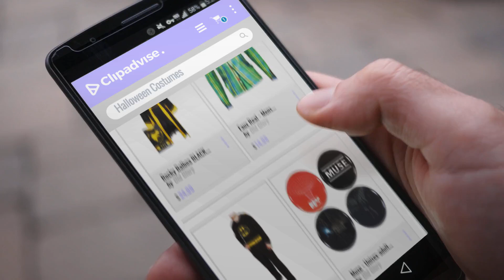Old Glory Men Halloween Costumes [2018]: Rocky Balboa BLACK Movie italian Stallion Boxing Robe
- New! 2019 Black Friday / Cyber Monday Robes, Capes & Jackets Deals and Updates.

Black Friday / Cyber Monday Rocky Balboa BLACK Movie italian Stallion Boxing Robe by Old Glory

Black Friday / Cyber Monday Faux Real - Mens Plaid Suit Costume Long Sleeve - 2X-Large Multi by Old Glory

Black Friday / Cyber Monday Batman - Mens Costume Union Suit With Cape - Medium Black by Old Glory

Black Friday / Cyber Monday Muse - Unisex-adult Muse - Classics 4 Piece Button Set Multi by Old Glory

Black Friday / Cyber Monday Halloween Egg Costume T-Shirt - 2X-Large by Old Glory

Black Friday / Cyber Monday Long Sleeve: 1960's Suit Longsleeve Shirt Size L by Old Glory

Black Friday / Cyber Monday Old Glory - Unisex-adult Rasta Mon Foam Outfit One Size Fits All Multi by Old Glory